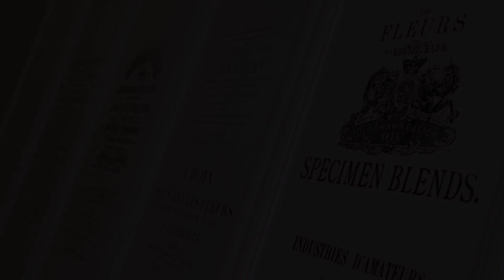Casa Ciabatta, Sestri Levante, Italy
About Property:
Situated in Sestri Levante, 300 m from Sestri Levante Beach, less than 1 km from Bay of Silence Beach and 2 km from La Goletta Beach, Casa Ciabatta features accommodation with a balcony and free WiFi. The property has garden views and is 6.4 km from Casa Carbone and 34 km from Castello Brown.
The air-conditioned apartment consists of 2 bedrooms, a living room, a fully equipped kitchenette with a fridge, and 1 bathroom with a bidet and a hairdryer...
Property Type: Hotel
Address: 10 Via Olive di Stanghe, 16039 Sestri Levante, Italy
Searching For
1. Casa Ciabatta - Sestri Levante - Italy
2. Casa Ciabatta - Sestri Levante - Italy Address
3. Casa Ciabatta - Sestri Levante - Italy Rooms
4. Casa Ciabatta - Sestri Levante - Italy Amenities
5. Casa Ciabatta - Sestri Levante - Italy Offers and Deals
Audio Credit:
Track Title: Subway Dreams
Artist: Dan Henig